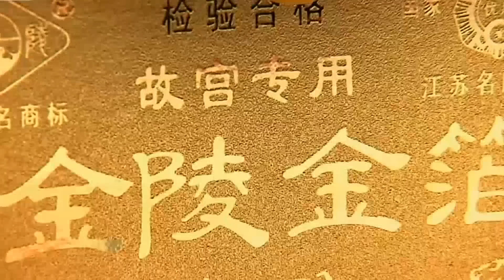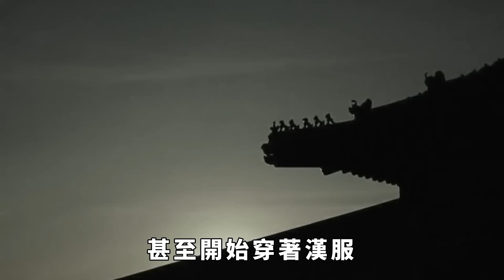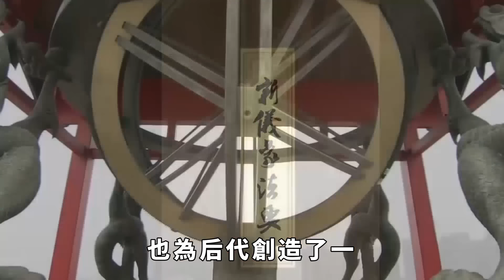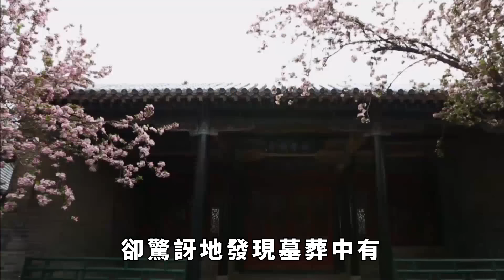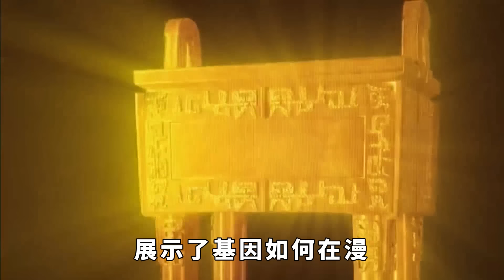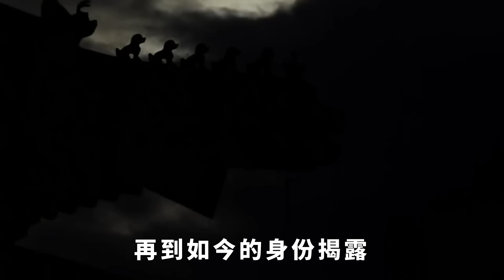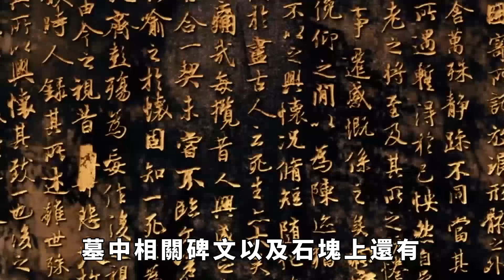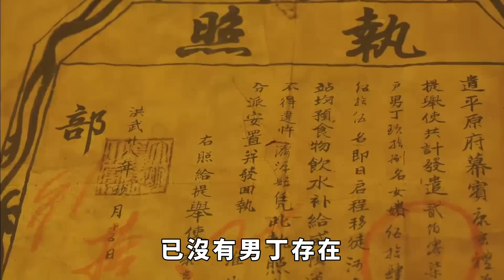中國僅剩一人的姓氏，家族隱匿500年無人知曉，祖墳被挖才現世【真正歷史】歷史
在中國的廣袤土地上，有一個姓氏的蹤跡幾乎消失無蹤，幾乎無人知曉它的存在。這不僅僅是一個姓氏消逝的故事，而是一個隱藏了500年的家族傳奇。這個姓氏的唯一傳人，宛如歷史的幽靈，隱匿在時間的陰影中。當考古人員偶然挖掘出這個家族的祖墳時，這段隱秘的歷史才被重新揭示。為何這個姓氏在歷史中悄無聲息地消失？這個曾經顯赫的家族，最終卻只有一個人在繼續傳承呢？
76歲老臣李善長回家養老，每天耕種，朱元璋為何卻將其滿門抄斬？